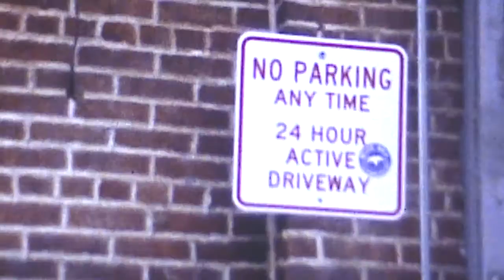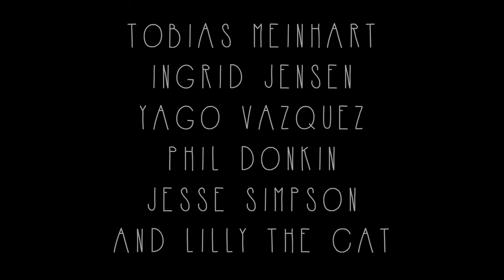NATURAL PERCEPTION Tobias Meinhart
Film about Natural Perception. Latest project of Brooklyn bases Saxophonist Tobias Meinhart.

Featuring:
Ingrid Jensen
Yago Vazquez
Phil Donkin
Jesse Simpson
Lilly the cat